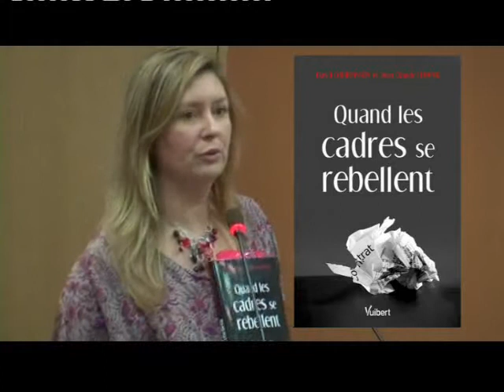Debat quand les cadres se rebellent janvier 2009 (film 1).flv